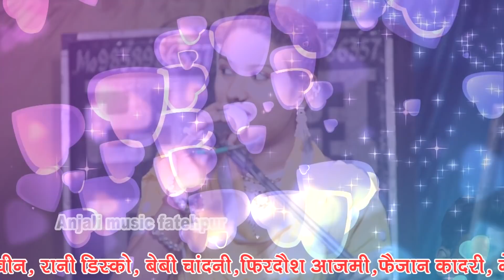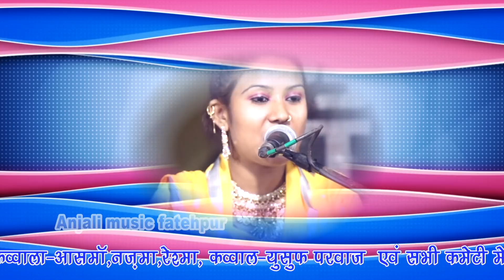एक-एक सैर का जवाबी क़व्वाली मुकाबला || Urs 2018 HaZrat Pakke peer shah Rahmattullaalay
Anjali Music Fatehpur/ Anjali Studio Fatehpur/Ideal Media
जवाबी क़व्वाली मुक़ाबला -  Resma Asma V/S  Yusuf Parwaz
Qawwali bangarmau

Date/ Year 2018

Place- Hajrat Pakke pir shahrahmattullah alaih Lacknow road Mau Bangarmau Unnao

Anjali Islamic Video , Qawwali Muqabla  sharif Parvaz V/S Ujala Parveen & Sagir Bharti / Rani Chandni /Rukshana Bano Varanasi/ फैज़ान क़ादरी /nehanaz faizabad/ nasima Parveen Qawala
New Video Song, hindi qawwali Natt

Nasima parveen beby chandni nikhad parveen meena tabassum,Altaf raza,Saleem Parwaz,Sama parveen,Tarana PArveen,Asma,Nazama,Resma,Amir Imran,Yusuf Parwaz,Waseem Sabri,Th.Ewendra Singh,Beby Chandni,Meena Tabasum,Shahzad Taj